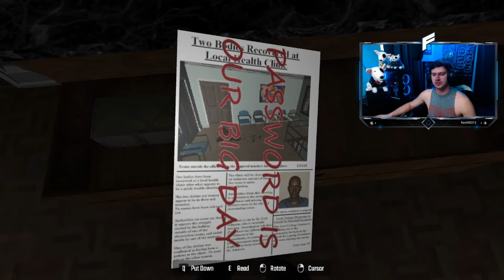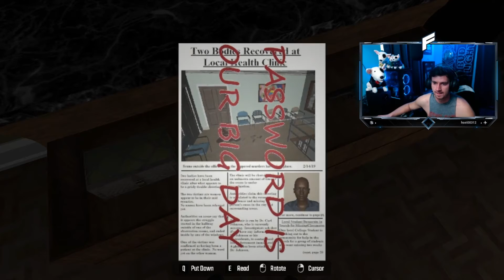HAPPY VALENTINES DAY TO ME - Escape The Clinic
Escape The Clinic is a free to play horror game on steam! This game held a lot of potential and offered a lot for what it was. It was developed by 1 PERSON and they deserve the credit.